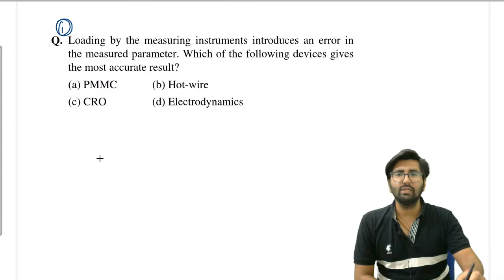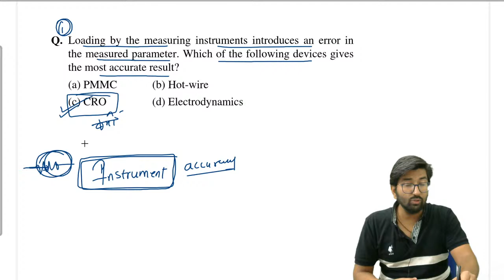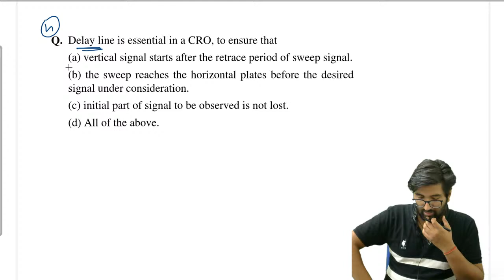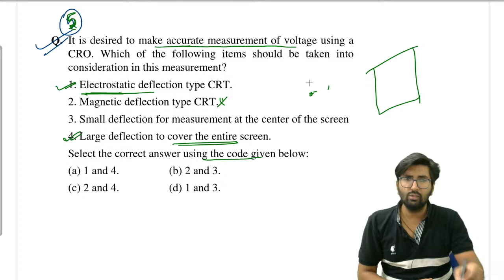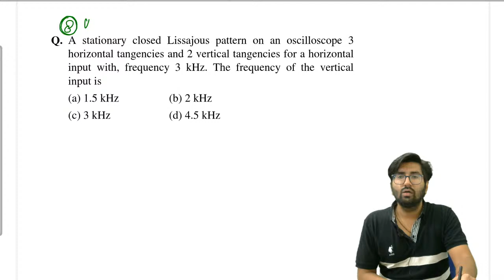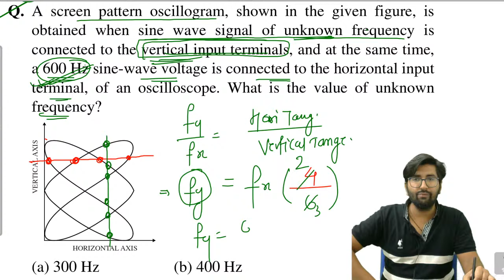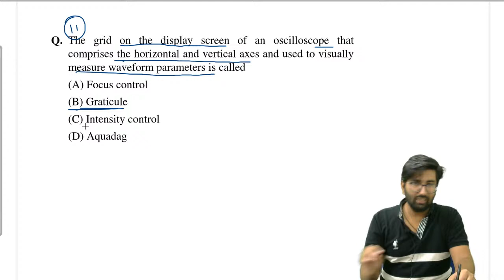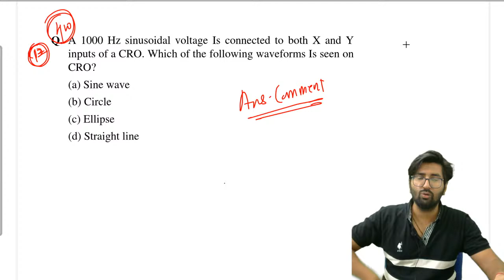L14 CRO #02 | Topic Wise Measurement by RJ sir | End Game series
SSC-JE

Staff Selection Commission (SSC) is an organisation under Government of India to recruit staff for various posts in the various Ministries and Departments of the Government of India and in Subordinate Offices

This commission is an attached office of the Department of Personnel and Training (DoPT) which consists of Chairman, two Members and a Secretary-cum-Controller of Examinations. His post is equivalent to the level of Additional Secretary to the Government of India.

The Estimates committee in the Parliament recommended the setting up of a Service Selection Commission in its 47th report (1967–68) for conducting examinations to recruit lower categories of posts. Later, in the Department of Personnel and Administrative Reforms, on 4 November 1975 Government of India constituted a commission called Subordinate Service Commission. On 26 September 1977, Subordinate Services Commission was renamed as Staff Selection Commission. The functions of Staff Selection Commission were redefined by The Government of India through Ministry of Personnel, Public Grievances and on 21 May 1999. Then the new constitution and functions of Staff Selection Commission (SSC) came into effect from 1 June 1999. Every year SSC conducts the SSC Combined Graduate Level Examination for recruiting non-gazetted officers to various government jobs.
UPPSC
The Uttar Pradesh Public Service Commission (UPPSC) (Hindi: लोक सेवा आयोग, उत्तर प्रदेश) is the state agency authorized to conduct the Civil Services Examination for entry-level appointments to the various Group A and Group B Civil Services of Uttar Pradesh. The agency's charter is granted by the Constitution of India. Articles 315 to 323 of Part XIV of the constitution, titled Services Under the Union and the States, provide for a Public Service Commission for the Union and for each state.
CSEB
Erstwhile Chhattisgarh State Electricity Board (CSEB) was responsible for Generation, Transmission and Distribution of electricity in Chhattisgarh State. In accordance with the provisions contained in the Section 131-134 of Electricity Act 2003, Govt. of Chhattisgarh has reorganized erstwhile CSEB into following five companies vide Notification No. F1-8/ 2008/ 13/ 1 dated 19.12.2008 :-
                      • Chhattisgarh State Power Holding Company Limited,
                      • Chhattisgarh State Power Generation Company Limited,
                      • Chhattisgarh State Power Transmission Company Limited,
                      • Chhattisgarh State Power Distribution Company Limited and
                      • Chhattisgarh State Power Trading Company Limited
Accordingly Chhattisgarh State Power Distribution Company Limited (CSPDCL) came into existence w.e.f. 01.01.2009. CSPDCL provides electricity to consumers across the Chhattisgarh State.